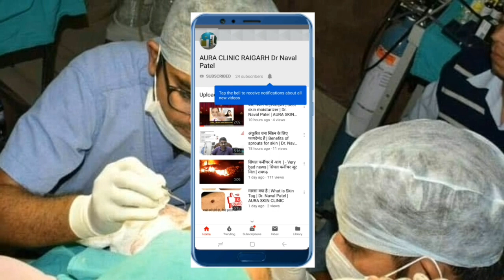ट्रीमर से मुहाँसे जैसे दाने || Trimmer se kya nuksan hote hai || skin specialist || pimple mimicker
Dr. Naval Patel
Dermatologist and Hair transplant surgeon
Aura Clinic Raigarh, C.G.

Youtube chanel is manager by aura skin clinic Dr. Naval Patel raigarh

Channel link